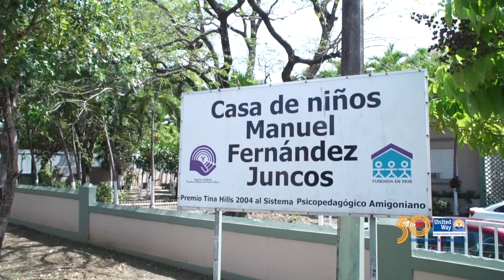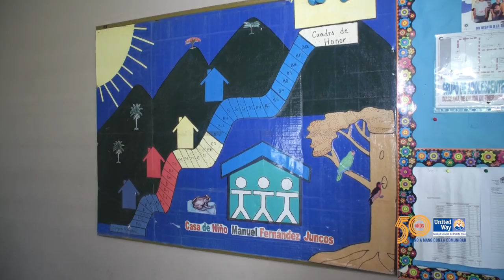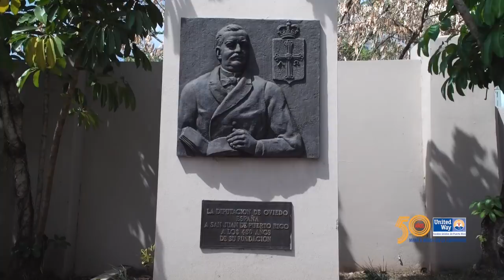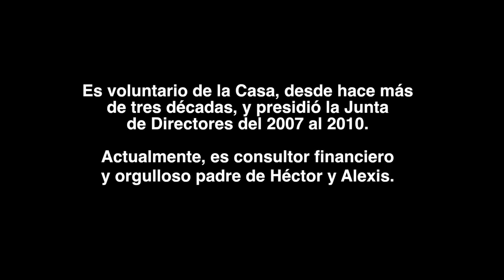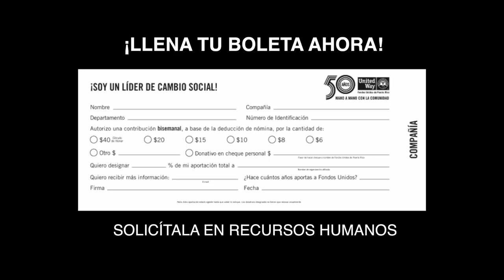Tu inversión es el éxito de Héctor y de Puerto Rico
Conoce a Héctor, un niño que, junto a dos de sus hermanos vivió un tiempo en la Casa de Niños Manuel Fernández Juncos, organización afiliada a Fondos Unidos de Puerto Rico. La Casa ofrece un hogar para los niños que allí reciben servicios de albergue, nutrición, seguridad, atención médica y psicológica, educación, recreación, deporte y cultura, sumado al cariño y los cuidados necesarios para sanar heridas y salir adelante en la vida. Entérate de lo que unidos podemos lograr en fondosunidos.org y ViveUnido